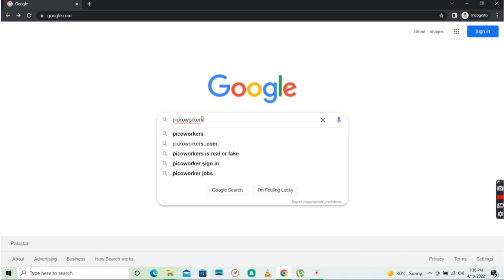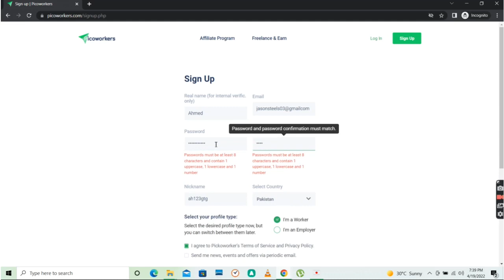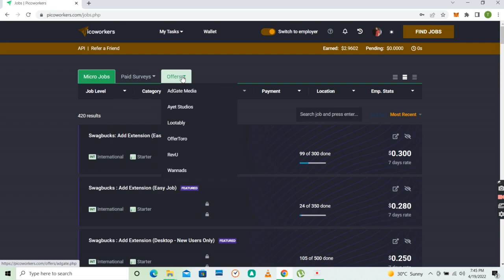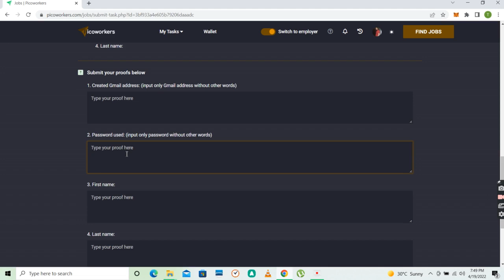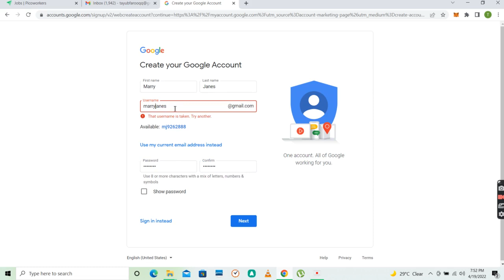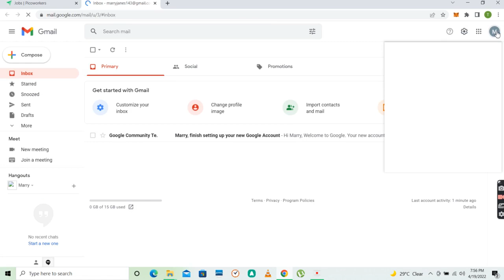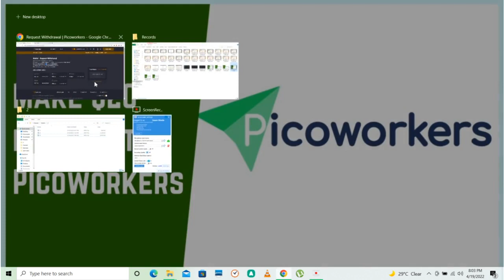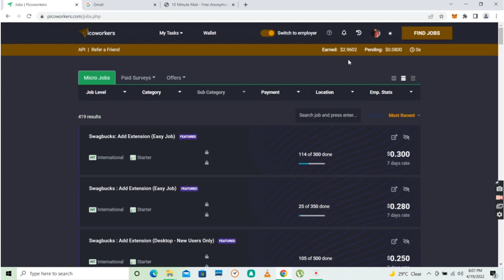Pickoworkers Signup And Earning Method 2022 Updated Pakistan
In this video I will guide you on how to signup and perform microtasks on Pickoworkers and earn online money in Pakistan in 2022. This is work from home website with multiple micro tasks available to work on.

Our main focus on this channel is to guide people maximum legit ways to earn money online in Pakistan in 2022.